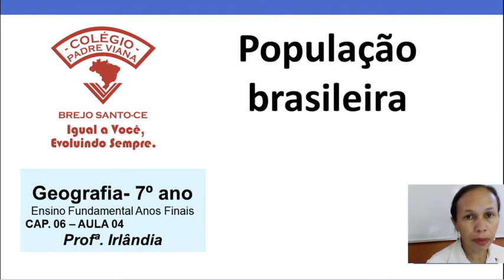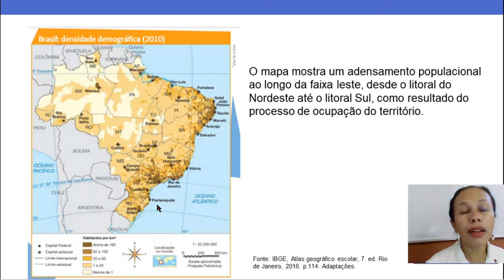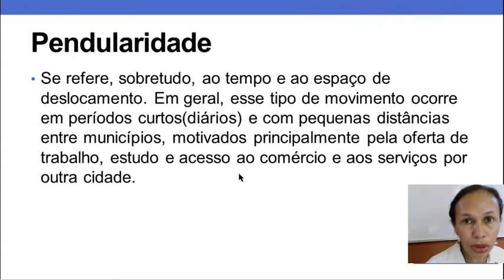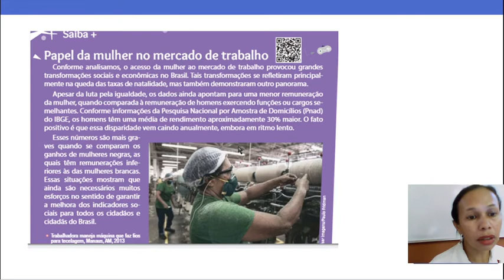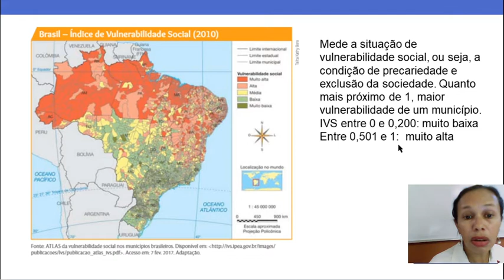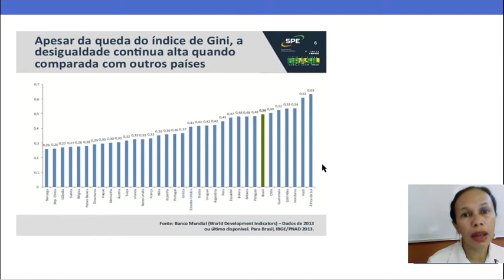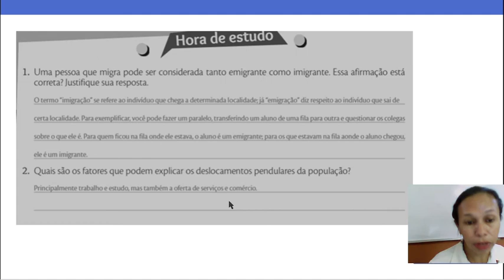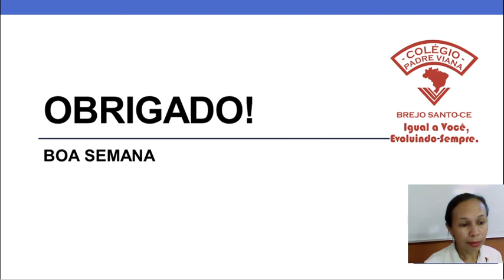GEOGRAFIA - 7° ANO - POPULAÇÃO BRASILEIRA (AULA 4) - PROFª: IRLÂNDIA